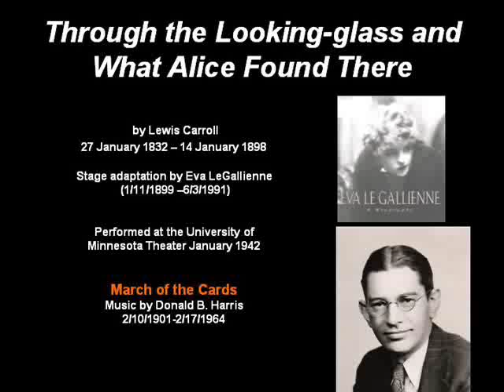March of the Cards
Through the Looking‑glass and What Alice Found There, Stage adaptation by Eva LeGallienne
(1/11/1899 --6/3/1991)
Performed at the University of Minnesota Theater January 1942
March of the Cards Music by Donald B. Harris  2/10/1901‑2/17/1964